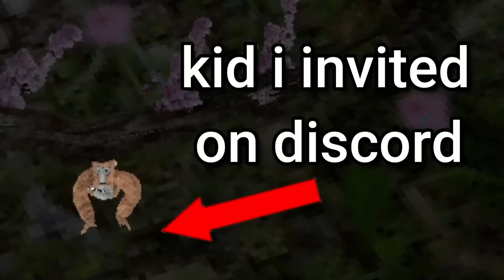These Ghosts Took Over Gorilla Tag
all my homies hate kelby
Special thanks to @K-9 @crackerleo and Zander for helping out

In this gorilla tag vr oculus quest 2 scary pbbv trolling video, jonsan, k9, cracker and zander troll kids as the pbbv ghost in a group, we all point at them and use a scary soundboard to say fake ip bots, we hope you guys enjoy the video.